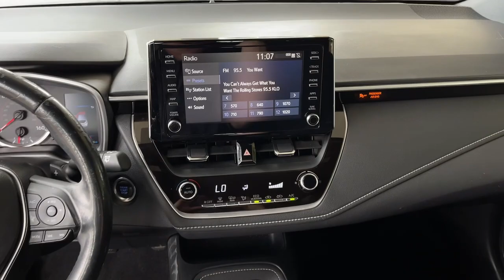2019 Toyota Corolla_Hatchback used, Ontario, Corona, Riverside, Chino, Upland, Fontana, CA K3028733T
2019 Toyota Corolla_Hatchback SE

Crown Toyota
1201 Kettering Drive

2019 Toyota Corolla Hatchback Recent Arrival!Awards:* 2019 KBB.com Brand Image Awards * 2019 KBB.com Best Resale Value Awards ABS brakes Alloy wheels Compass Electronic Stability Control Heated door mirrors Illuminated entry Low tire pressure warning Remote keyless entry Traction control.Our 2019 Toyota Corolla SE Hatchback is brought to you in a great-looking Midnight Black Metallic. Powered by an innovative 2.0 Liter 4 Cylinder that offers 168hp while paired with a swift CVT for instant passing with the Sport Mode. Our Front Wheel Drive SE serves up a fresh driving experience and you will admire nearly 42mpg on the highway delivering a dash of boldness with its aggressive honeycomb mesh grille rear spoiler piano black accents and great-looking alloy wheels.Climb inside our Corolla SE and check out the touchscreen audio display dual-zone climate control sport fabric-trimmed cloth seats steering wheel-mounted controls and other amenities that make each day that much better!Toyota Safety Sense gives you peace of mind as you make your way offering a wealth of advanced features including airbags a backup camera a pre-collision system lane departure alert and automatic high beams. Engineered to meet the demands of your active lifestyle our Corolla is a spectacular choice youve got to see for yourself! Save this Page and Call for Availability. We Know You Will Enjoy Your Test Drive Towards Ownership!